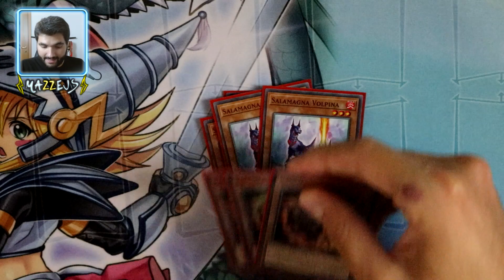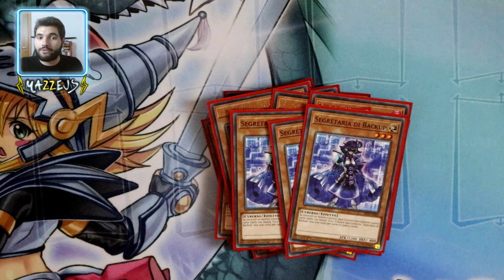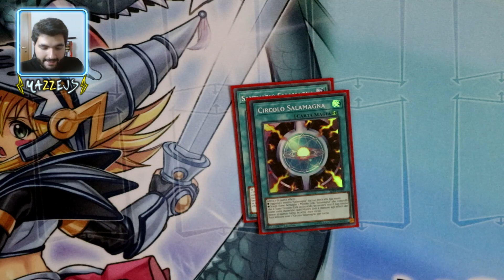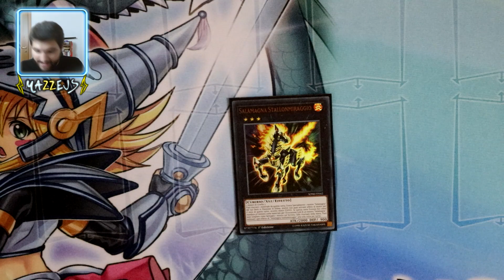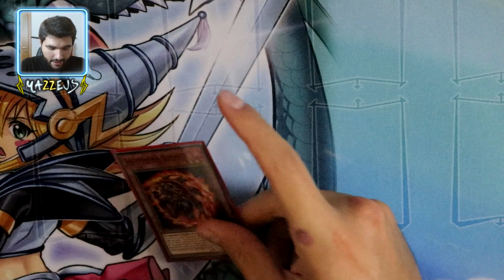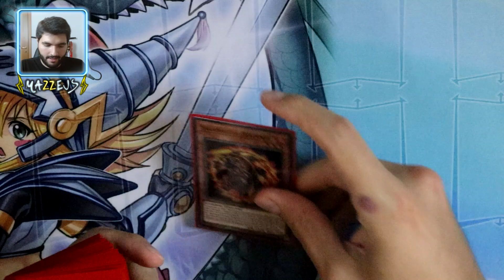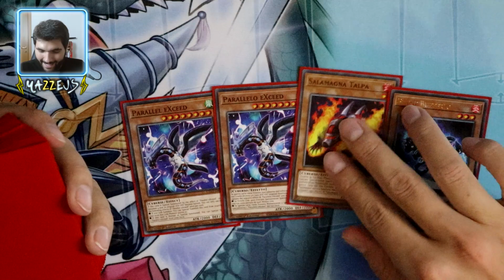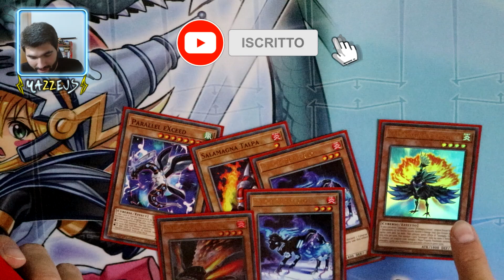Salamagna Deck Profile | Settembre 2021 | Yu-Gi-Oh! ITA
Salve a tutti! Oggi abbiamo una nuova profile sul mazzo Salamagna!
Ormai è da un po' che non portavo questo mazzo sul canale, infatti sono molto felice di potervelo mostrare.
Penso di aver raggiunto un ottimo equilibrio e che questo mazzo sia molto competitivo. Seppur non abbia la struttura classica e le carte classiche che si possono trovare all'interno dei normali mazzi Salamagna ritengo che il mazzo vada parecchio forte e possa considerarsi a tutti gli effetti un deck competitivo e pronto per i tornei!

Seguimi sulle pagine social per rimanere sempre aggiornato!